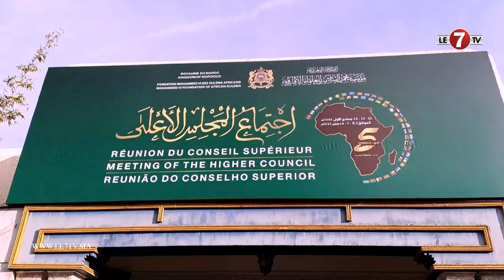حفل توزيع الجوائز على الفائزين في مسابقة مؤسسة محمد السادس للعلماء الأفارقة في حفظ القرآن